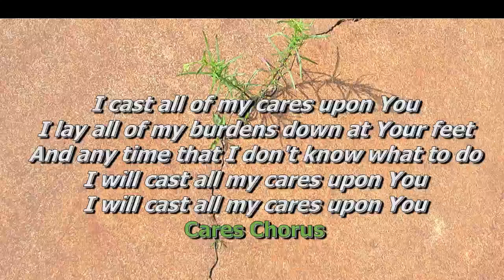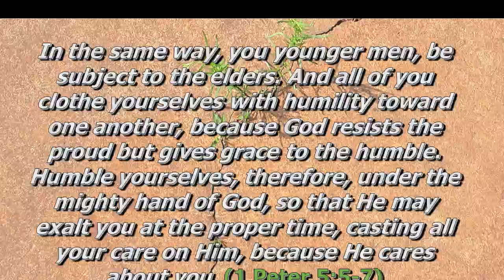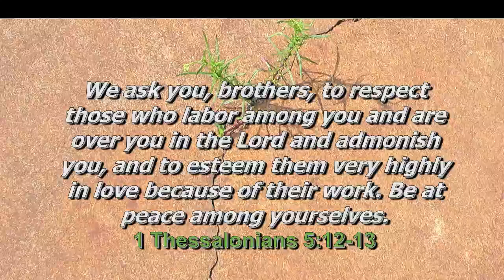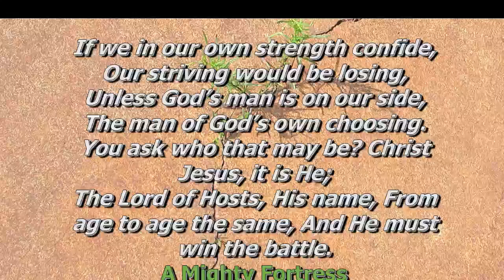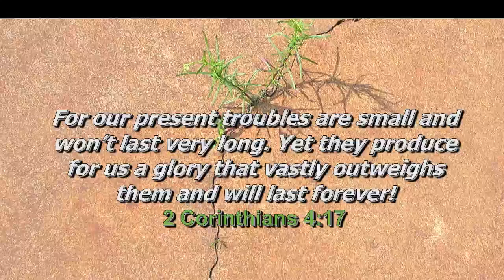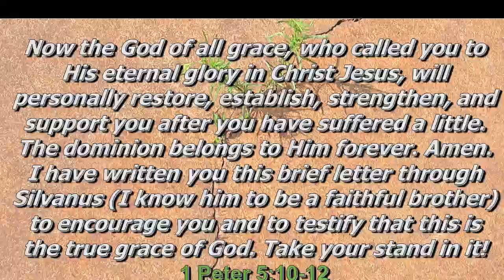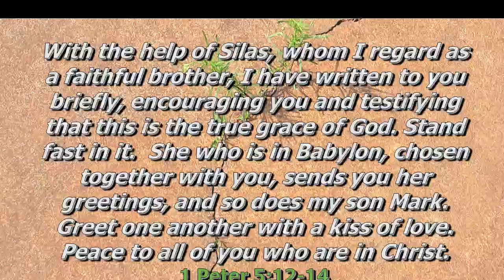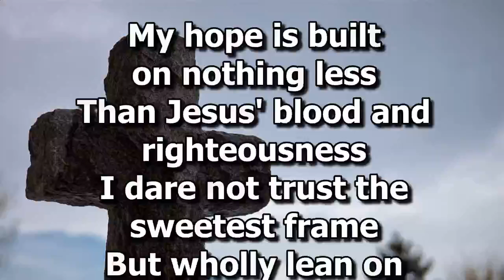7818 Cast All Your Cares